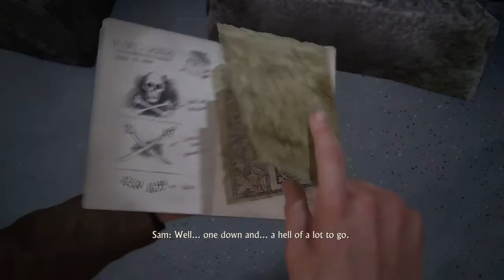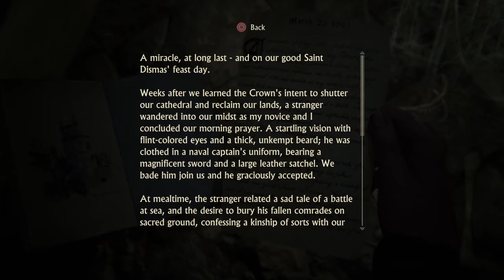Uncharted 4: First Puzzle